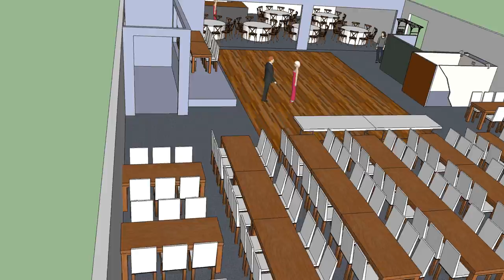Wedding Reception - Shark Club - 3D HD version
HD version of the wedding reception layout i created using Google Sketch Up.  This is only a trial run before measurements have been made.